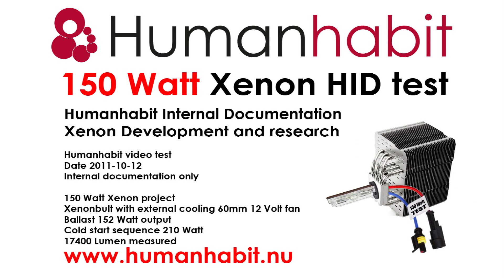150 Watt experimental Xenon HID kit generate incredible 17400 lumen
150 Watt experimental Xenon HID kit generate incredible 17400 lumen
Separate passive cooling system with 60mm fan
Humanhabit research and development center, internal video documentation